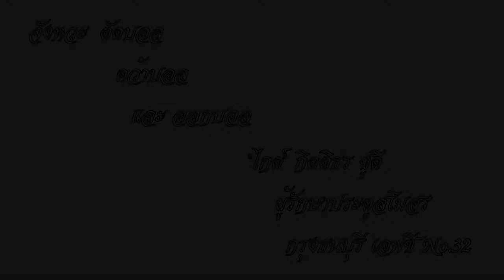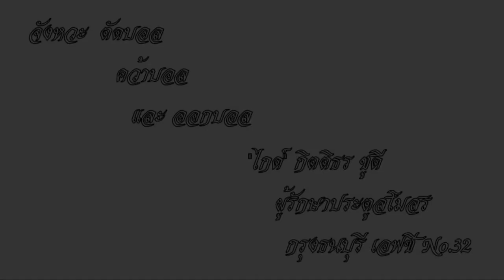กิตติธร ชูดี KTFC No.32 จังหวะในเกม 2014